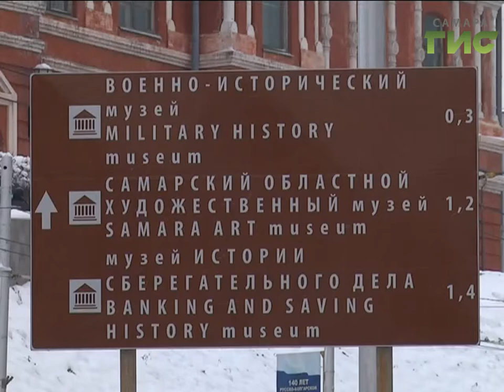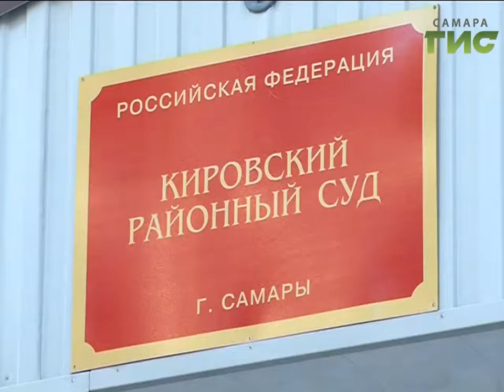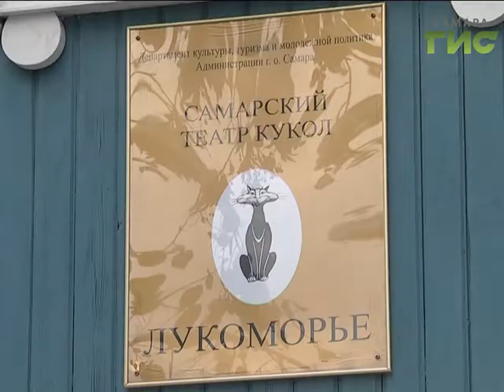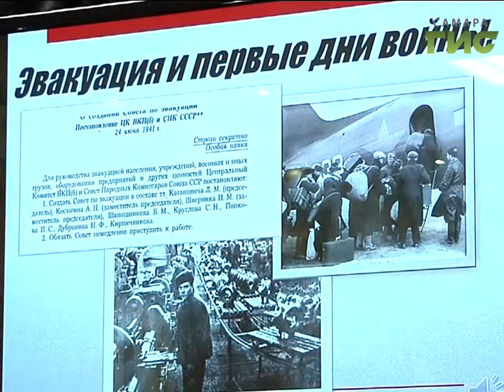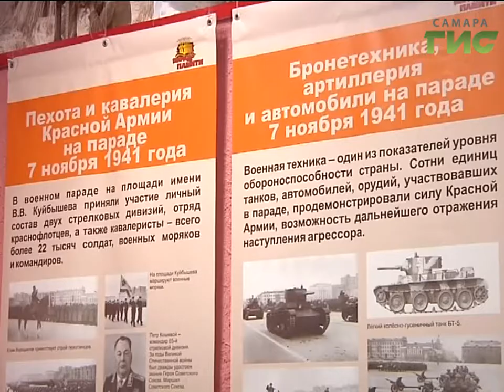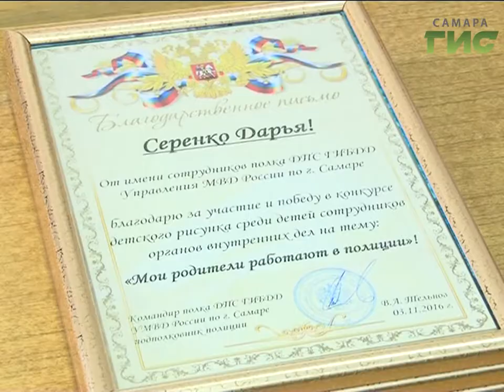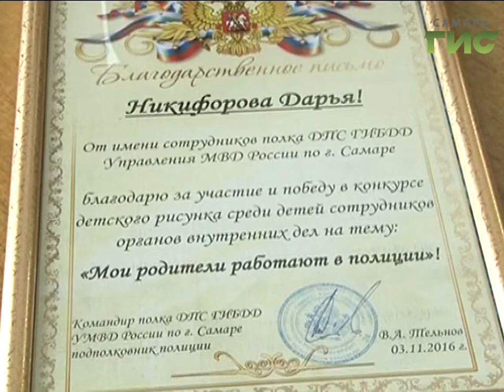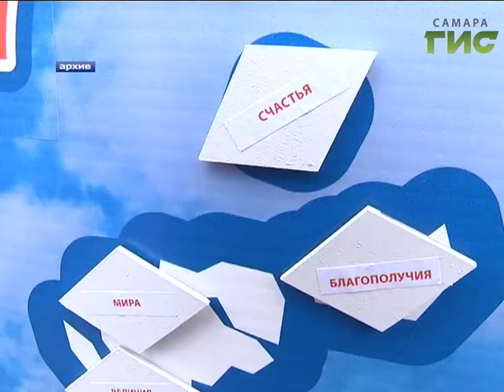«События» от 03.11.2016 (вечер)